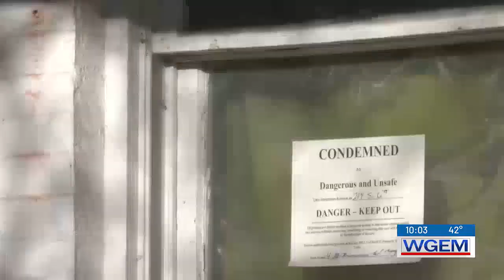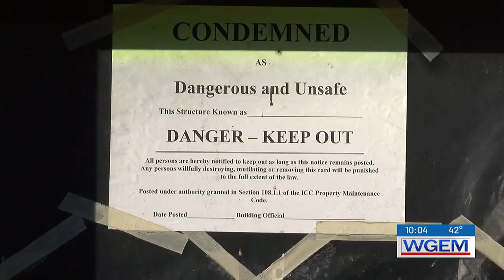City works to prevent a repeat collapse from other abandoned buildings